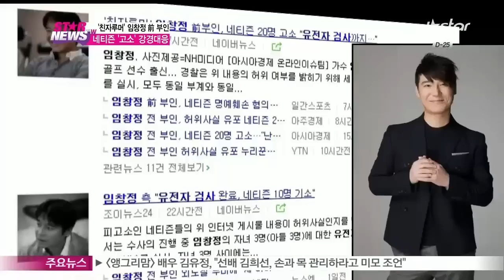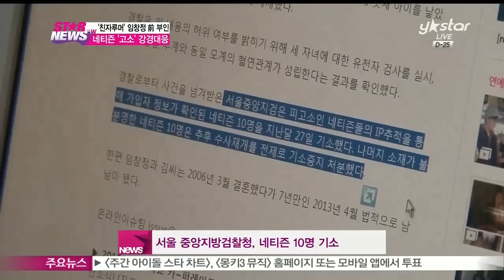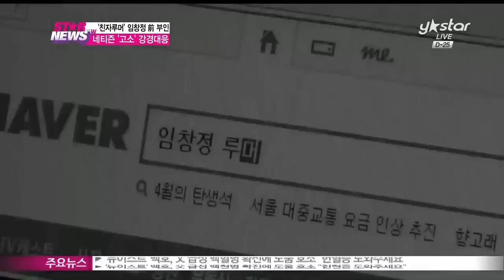'친자루머' 임창정 전 부인, 네티즌 고소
때론 스타들을 벼랑 끝으로 내몰기도 하는 인터넷상에서의 루머와 악성댓글...

가수 겸 배우 임창정 씨의 아내 김 모 씨 역시 임창정 씨와의 이혼을 둘러싼 '친자루머' 등을 퍼뜨렸던 스무 명의 네티즌들에 대해 강경대응에 나섰습니다.

그 결과 일부가 재판에 넘겨지기도 했는데요. 자세한 소식, 화면으로 준비했습니다.

가수 겸 배우 임창정의 전 부인이자 프로골프 선수 출신 김 모 씨가 악성루머를 퍼뜨린 네티즌들을 고소했습니다.

임창정의 전 부인 김 모 씨는 지난해 4월 서울 강남경찰서에 스무 명의 네티즌을 허위사실에 의한 명예훼손 및 모욕의 혐의로 고소한 바 있었는데요.

그렇게 된 이유는 이들이 인터넷상에 '김 모 씨가 전 남편 임창정과의 혼인기간 중 외도로 셋째 아들을 낳은 사실이 유전자 검사결과를 통해 확인되었으며 이 때문에 김 모 씨가 임창정과 이혼. 셋째를 양육하게 됐다'는 루머를 퍼뜨렸기 때문입니다.

앞서 임창정은 11살 연하의 프로골퍼 출신 김 모 씨와 지난 2006년 결혼했지만 2013년 이혼한 뒤 각자의 길을 걸어왔습니다.

[현장음: 임창정]

맞습니다 살다보면 별일 다 있죠 지난 한 1년 동안 잠시 두문분출하고 활동을 잘 못했었는데 지금처럼 열심히 저도 할 테니까 여러분들께서 많이 응원해주시고 그런 저에게 힘을 주시기 바라겠습니다

이혼 당시 첫째와 둘째 아들의 양육권은 임창정이 가졌고 셋째 아들의 양육권은 김 모 씨가 가져 눈길을 끌었는데요.

이후 인터넷상에서 이들의 셋째 아들을 두고 해당 루머가 퍼지게 됐습니다.

네티즌들이 퍼뜨린 루머가 허위사실인지 밝히기 위해 서울 강남경찰서에서 수사를 진행하던 중 임창정의 세 아들에 대한 유전자 검사를 실시한 것으로 알려졌는데요.

결국 세 아들 모두 동일 부계와 동일 모계의 혈연관계가 성립한다는 결과를 확인할 수 있었다고 합니다.

서울 중앙지방검찰청은 네티즌들의 퍼뜨린 인터넷상의 루머가 모두 허위사실임을 확인한 뒤 IP추적 등을 통해 가입자 정보가 확인된 네티즌 10명을 지난 3월 서울중앙지방법원에 기소했습니다.

또 나머지 소재가 불분명한 네티즌 10명은 추후 수사재개를 전제로 기소중지 처분을 내렸습니다.

지난 8일에는 임창정의 소속사 측이 공식 보도자료를 통해 입장을 전하기도 했었죠.

임창정의 소속사 측은 '배우 겸 가수 임창정의 전 부인 김 모 씨는 서울 강남경찰서에 네티즌 20명을 허위사실에 의한 명예훼손 및 모욕의 혐의로 고소했다'며 '김 모 씨는 수사결과와는 상관없이 임창정과의 혼인 전은 물론 혼인 후에도 외도를 하거나 문란한 사생활을 한 적이 결코 없다. 그럼에도 김 모 씨는 2013년 4월 경 임창정과의 이혼 즈음부터 무분별하고 무모한 일부 네티즌들에 의하여 전혀 근거도 없는 허위 인터넷 루머로 '불륜녀' 혹은 '외간남자와 외도로 아이까지를 출산하고 그로 인해 이혼을 당한 사람'으로 낙인 찍혀 실로 극심한 정신적 고통에 시달려왔다'고 전했습니다.

'그러나 최근까지도 일부 네티즌들이 김 모 씨를 비방하는 게시물과 악플을 지속적이고 끔찍하리만치 올리고 있는 바, 김 모 씨의 진정성은 묻혀가기만 하는 것 같았다','이에 피해자들은 더 이상의 무 대응이 상책이 아니라고 이제라도 네티즌들의 비방 게시물과 악플에 정면으로 대응하여 진실을 밝혀 드러내고자 2014년 4월 네티즌들에 대한 고소에 나섰던 것이다'고 밝혔습니다.

때문에 악성루머와 댓글에 대해서 강경대응에 나선 임창정의 전 부인 김 모 씨.

[인터뷰: 최명기 소장]

너무 지나치게 소문이 확대 재생산되고 없는 소문이 만들어지고 하지만 그걸 넘어서서 사생활을 캔다거나 너무 상처를 주는 댓글이나 SNS를 하는 것은 자제해야 될 것 같아요

임창정의 이혼을 둘러싼 루머처럼 인터넷상에서 여과없이 전해지는 루머나 무심코 올린 네티즌들의 댓글 하나가 스타들은 물론 스타의 가족들에게 치명적인 상처가 되지 않도록 모두가 조심해야 될 때인 것 같습니다.